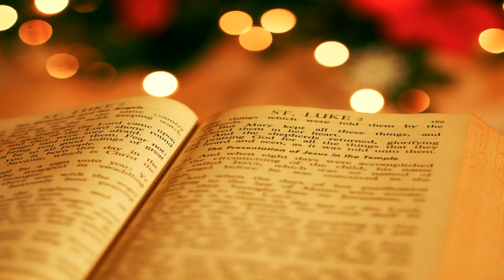042. La historia contada (Audio) | GCNTV Colombia - Dr. Jaerock Lee - Iglesia Manmin